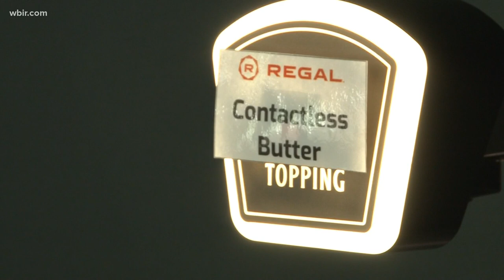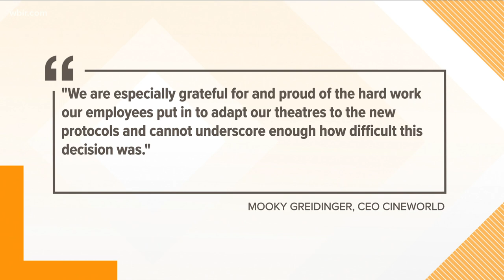Regal to temporarily close all U.S. theaters starting Thursday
All of its 536 theaters in the U.S. will be affected, as well as approximately 40,000 employees.